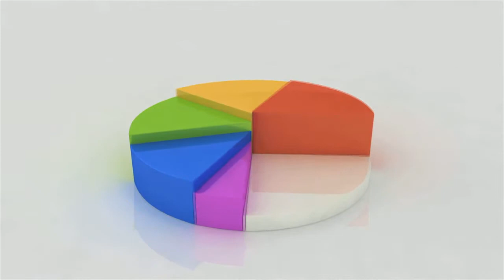Ipanema Technologies reduces defects by 85% with Coverity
Watch a brief video interview of Pierre Sangouard from Ipanema Technologies. Hear how Ipanema Technologies Reduces Defects By 85 Percent Across its Software Supply Chain with Coverity Development Testing.